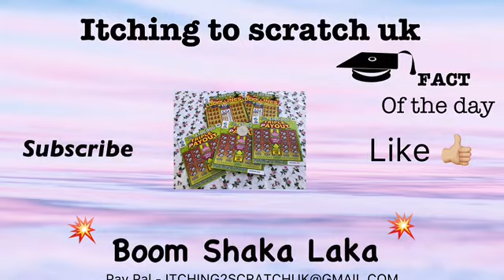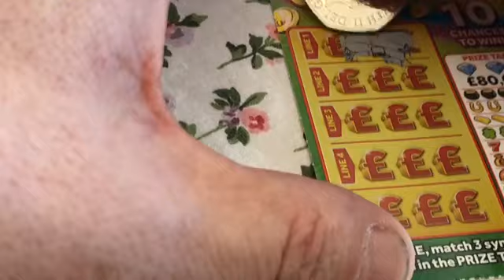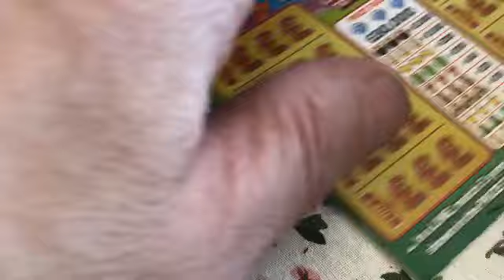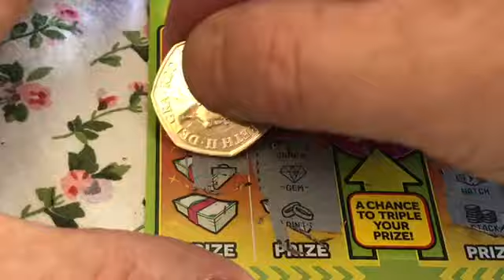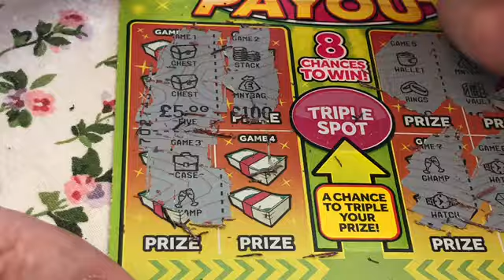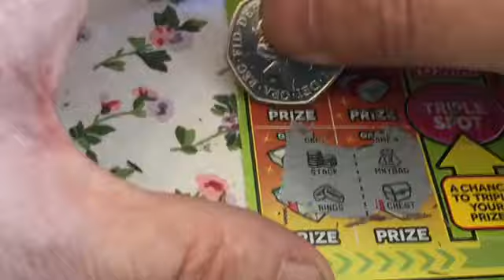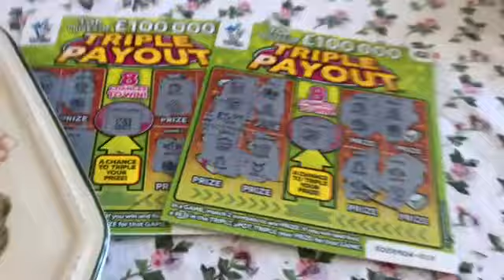💥💥Mike has a 💥💥PROFIT💥💥Boom Shaka Laka 💥